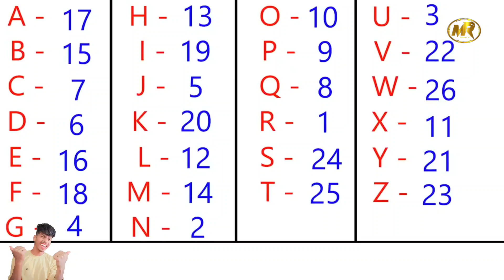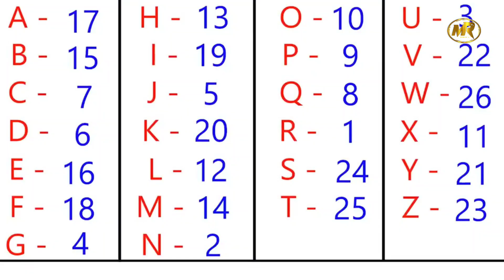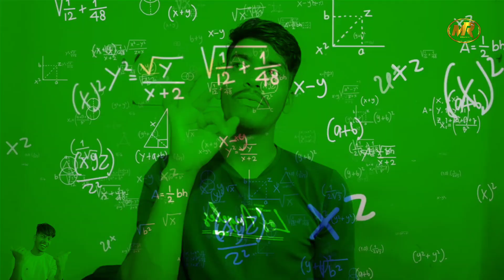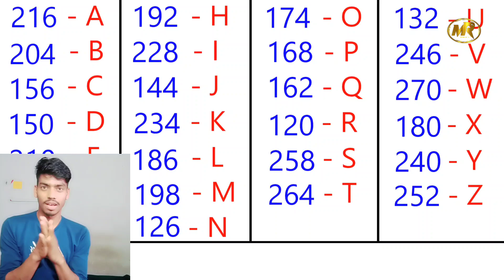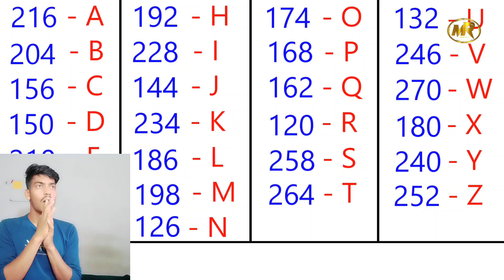part2 The Greatest Mind Trick Ever🤯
Funniest Guess The Song By Emojis Challenge (Part 12)
Triggered Insaan, Live Insaan, funny, comedy, guess the song, challenge

DARKHEROES: THE END | Minecraft [S2 Episode 12]

minecraft, darkheroes, minecraft darkheroes, darkheroes the end, kenny, sheng, proboiz, proboiz 95

Meet Kapil Sharma | Episode 90

Resumen de FC Barcelona vs Real Madrid (2-1)

Social Media के Stars का बवाल | MC Stan, Bhuvan, Dolly | The Kapil Sharma Show 2 |Ep 312|19 Mar 2023

Shadi Ke Baad Hi GOA Jana Pada !!

Manoj dey, Jyoti shree, Manoj dey jyoti shree shadi, Shadi, Goa, Goa vlog, Manoj dey in goa, Goa trip, Vlogs